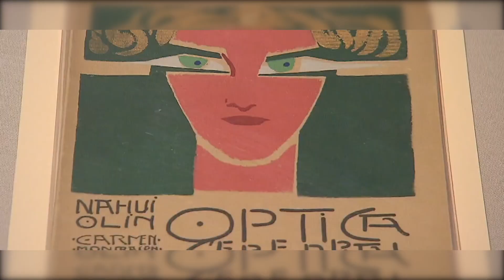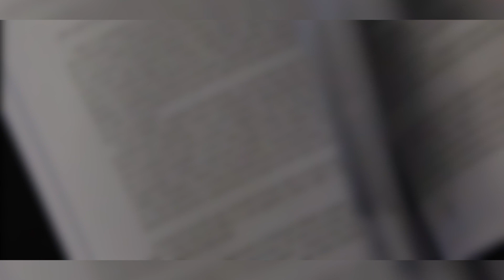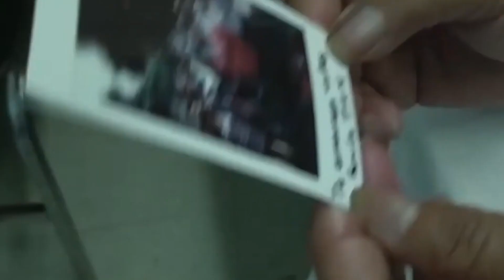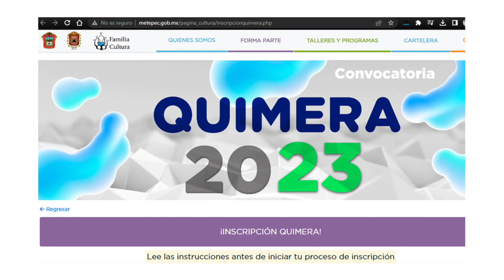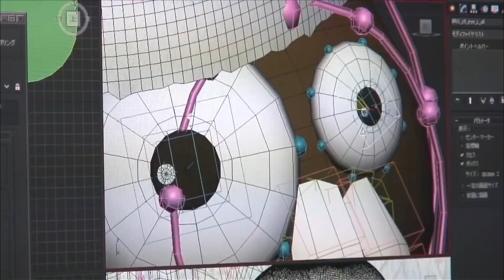ITINERANTE 2/T3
La Cineteca Mexiquense cumple 5 años, el Festival Quimera lanza convocatoria para inscripción a su edición número 30, además, Hayao Miyazaki y su última película.  En la semblanza, Nahui Olin, una artista innovadora para su época.
Todo esto en esta nueva emisión de Itinerante.
Disfruta de la información junto a Damaris.